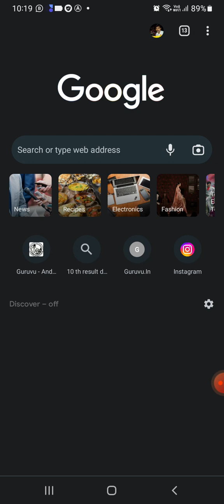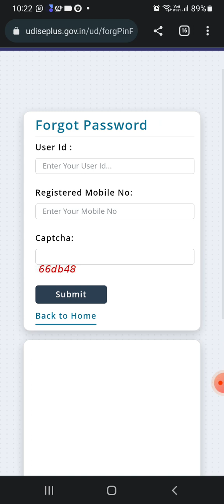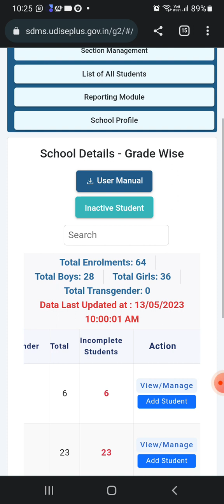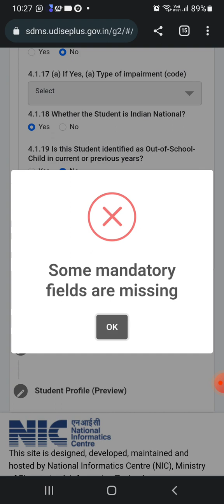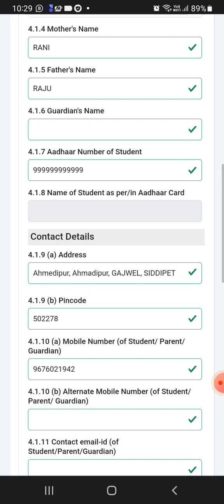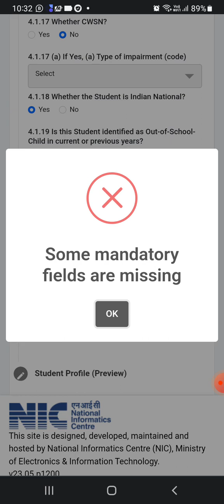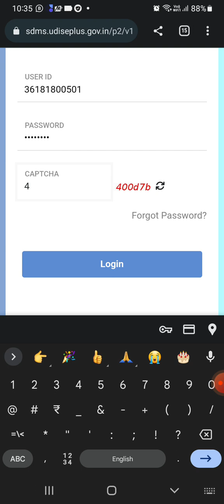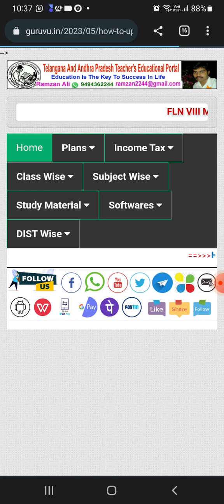How to update students details in UDISE plus website complete procedure in Telugu through mobile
How to update students details in UDISE plus website complete procedure in Telugu through mobile and desktop